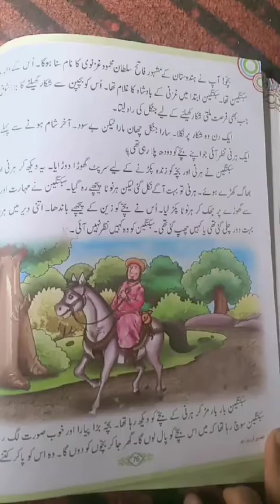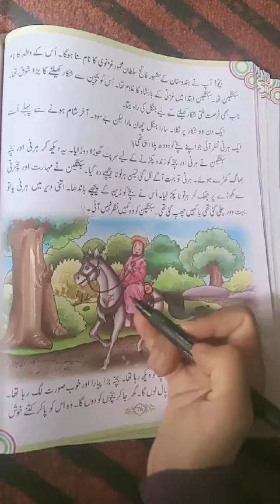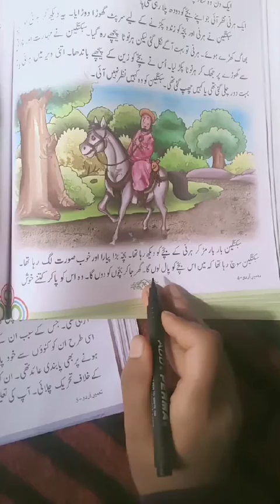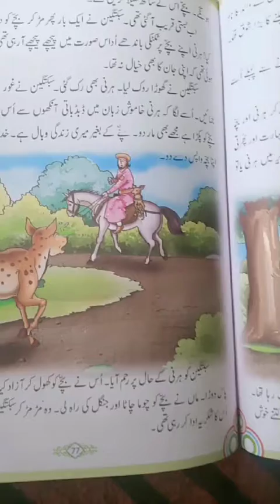Class 4th/ sub Urdu /U3